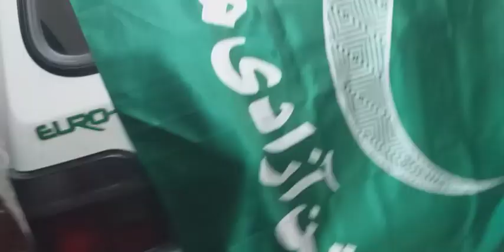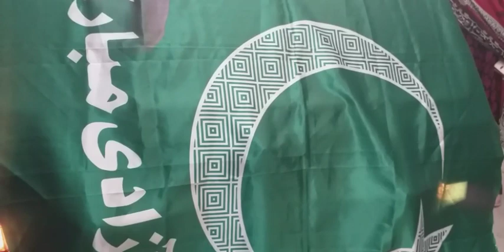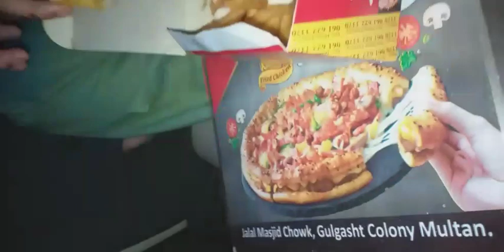Happy independence day